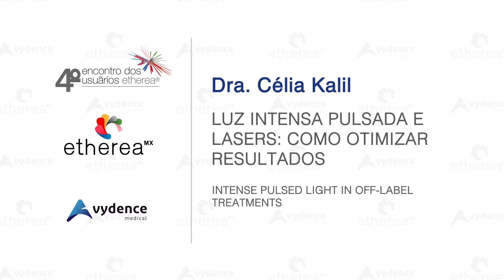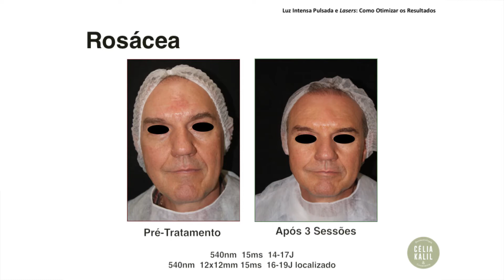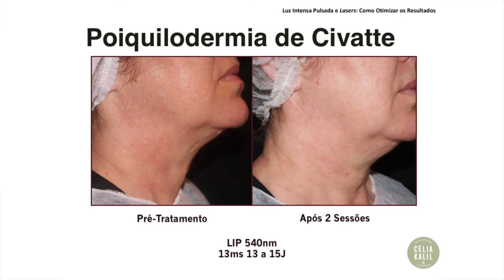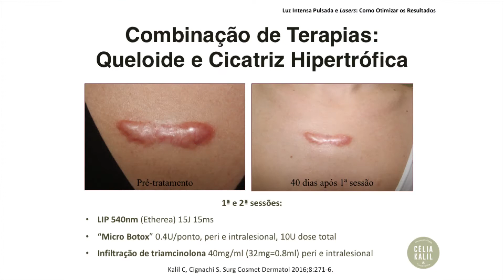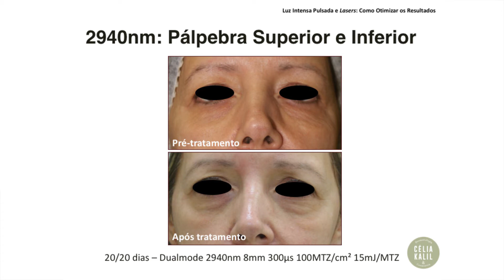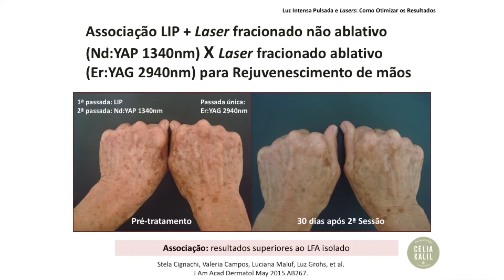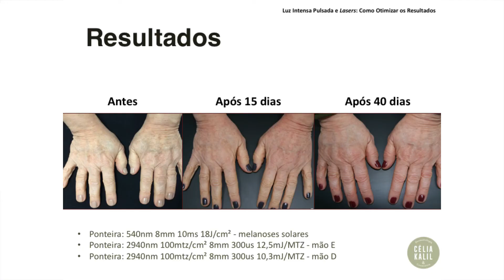Dra. Célia Kalil: LIP e LASERs - Como otimizar resultados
DR. CÉLIA KALIL: INTENSE PULSED LIGHT IN OFF-LABEL TREATMENTS